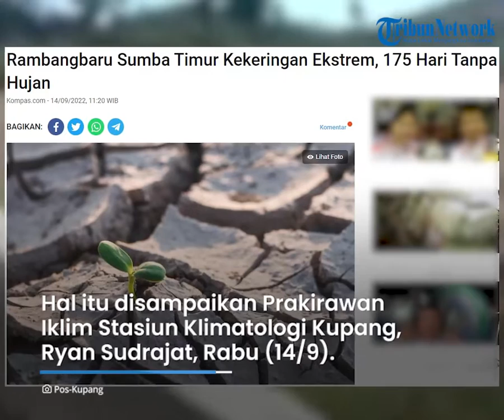BMKG Catat 8 Kabupaten & 1 Kota di NTT Alami Kekeringan Terpanjang, Ada yang Tanpa Hujan 175 Hari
TRIBUN-VIDEO.COM - Sejumlah wilayah di Nusa Tenggara Timur (NTT) masuk dalam daftar hari tanpa hujan terpanjang.

Stasiun Klimatologi BMKG Kupang mencatat, delapan kabupaten dan satu kota mengalami kekeringan terpanjang.

Daerah-derah tersebut tanpa hujan selama 61 hingga 175 hari.

Delapan kabupaten dan satu kota yang wilayahnya masuk kategori hari tanpa hujan terpanjang yakni Kota Kupang, Kabupaten Kupang, Timor Tengah Utara, Timor Tengah Selatan, Belu, Sumba Timur, Rote Ndao, Sabu Raijua dan Flores Timur.

"Hari tanpa hujan terpanjang di NTT berada di wilayah Rambangaru, Kabupaten Sumba Timur yakni 175 hari. Masih tertinggi di Indonesia," ungkap Prakirawan Iklim Stasiun Klimatologi Kupang Ryan Sudrajat, kepada Kompas.com, Rabu (14/9/2022).

Data itu, kata Ryan, terhitung hingga dasarian I September 2022.

Ryan menyebutkan, Rambangaru tercatat merupakan wilayah terlama untuk hari tanpa hujan kategori ekstrem panjang di Indonesia. Rambangaru, lanjut dia, setiap tahun selalu mengalami kekeringan ekstrem panjang paling tinggi.

Bahkan kata Ryan, pada tahun 2019 lalu, Rambangaru pernah tercatat 259 hari tanpa hujan.
Angka itu menurut Ryan, tertinggi dalam empat tahun terakhir.

Pada tahun 2018, Rambangbaru 204 hari tanpa hujan, kemudian tahun 2019 menjadi 259 hari, selanjutnya tahun 2020 tercatat 190 hari dan tahun 2021 selama 215 hari.

Ryan menyebutkan, daerah Rambangaru sesuai tofografinya merupakan daerah kering, sehingga jarang terjadi hujan.
Setelah Rambangaru, ada Busalangga Kabupaten Rote Ndao yakni 118 hari tanpa hujan dan Fatubenao Atambua, Kabupaten Belu yakni 96 hari.

Sedangkan beberapa wilayah lainnya yang tersebar di delapan kabupaten dan satu kota, berkisar antara 61 hingga 75 hari.

Menurut Ryan, untuk wilayah NTT umumnya awal musim hujan akan berlangsung pada bulan November mendatang. "Tapi untuk wilayah Manggarai awal musim hujannya pada akhir bulan Oktober," ujar dia.

Artikel ini telah tayang di Kompas.com dengan judul "Rambangbaru Sumba Timur Kekeringan Ekstrem, 175 Hari Tanpa Hujan", Klik untuk baca
Editor : Krisiandi